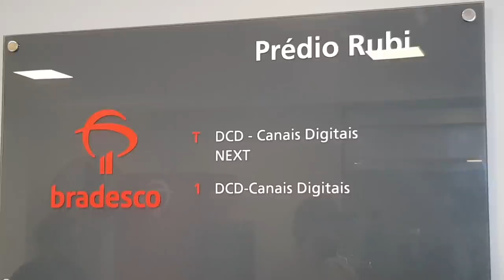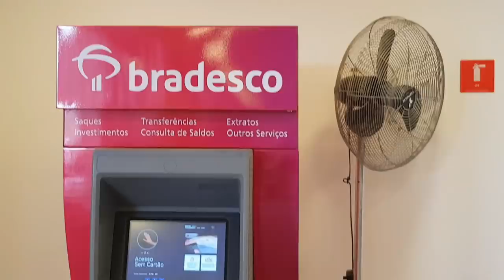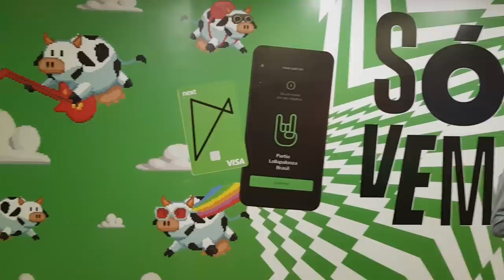💳Next Banco Digital| Visitamos o Next, e seus bastidores, ganhamos Mimos do Next para o Canal🔝